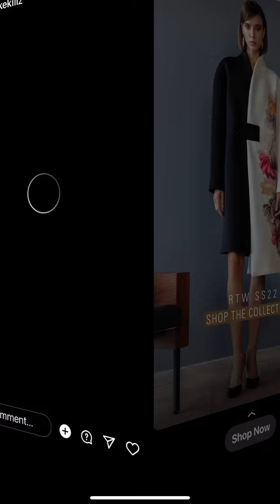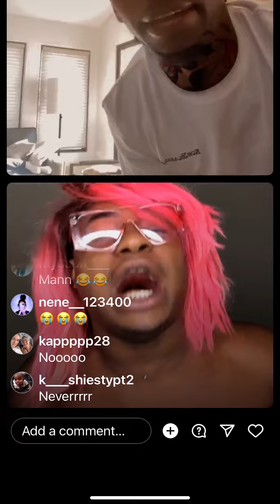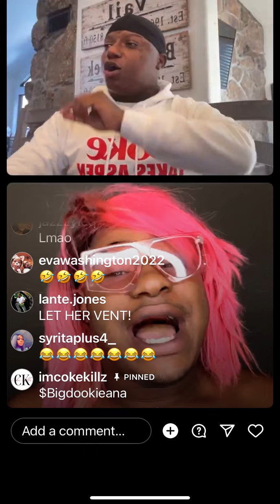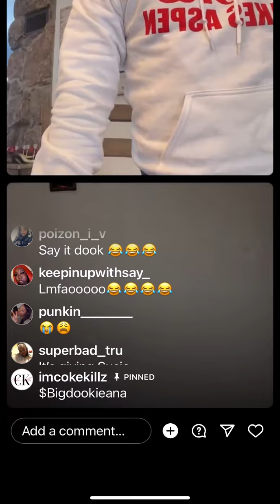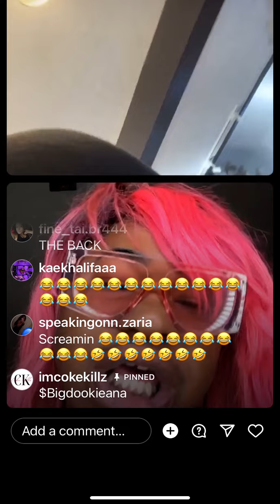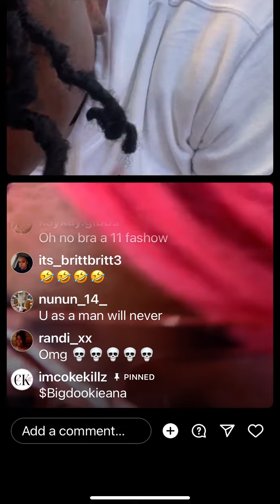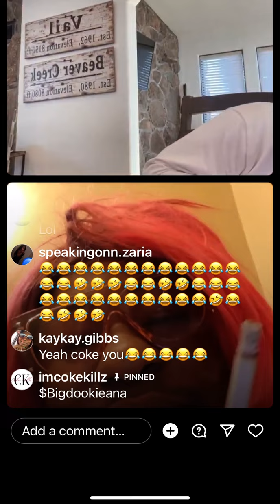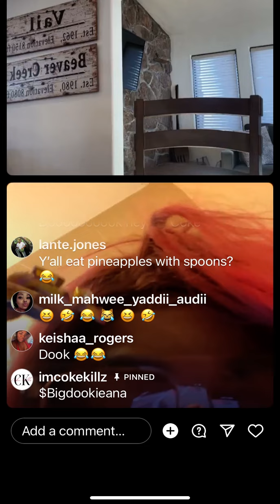Dook let the gurls know how she feeling about them…I DO NOT OWN THE RIGHT TO THIS MUSIC